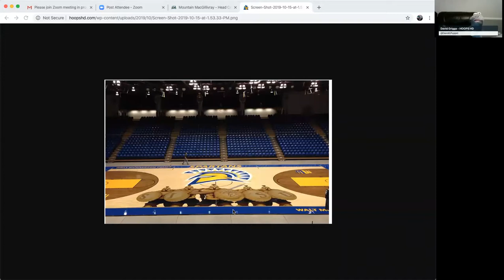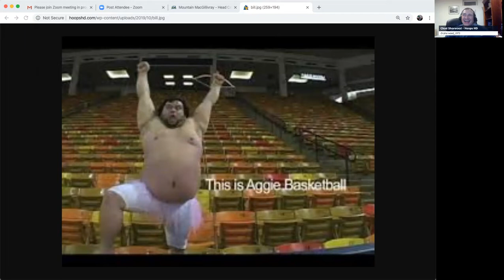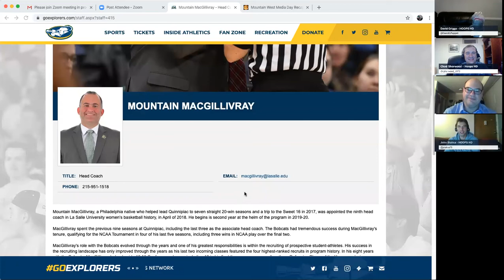HoopsHD Mountain West Preview